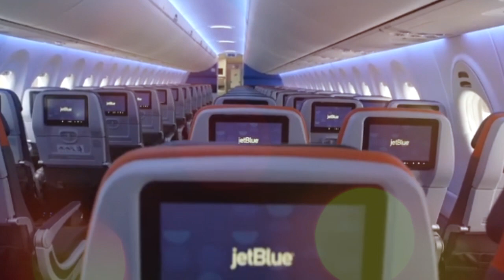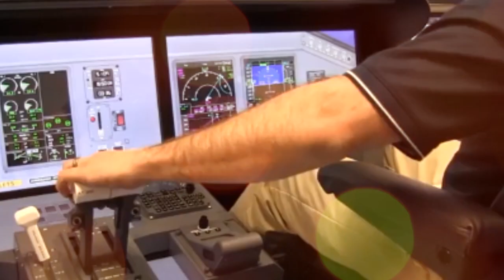Top 10 Airlines Producing Electric and Hydrogen Powered Aircraft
Airlines That Made Electric and Hydrogen-powered Aircraft are a new breed of airlines that are focused on making electric and hydrogen-powered aircraft. These airlines believe that this is the future of air travel and are working hard to make it a reality. They are investing in the research and development of these technologies and are working with manufacturers to bring these aircraft to market. These airlines are committed to making air travel cleaner, quieter, and more efficient.

So in this video we will discuss Top 10 Airlines That Made Electric and Hydrogen-powered Aircraft Investments.

👉 Our countdown includes Electric Aircraft
10.JetBlue
9.Republic Airways
8.Virgin Atlantic
7.Connect Airlines
6.Icelandair
5.Widerøe (Norway)
4.Japan Airlines (JAL)
3.GOL (Brazil)
2.Alaska Airlines
1.United Airlines

❓ ABOUT US:
Electric Hydro and Solar channel features entertaining videos that help people discover and understand new sustainable technologies.